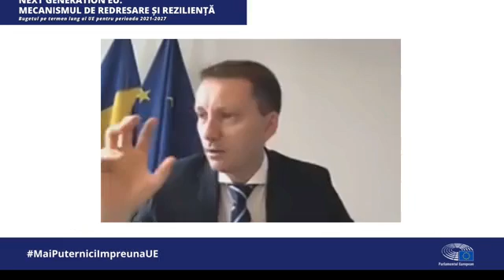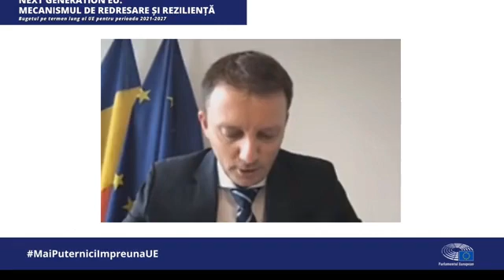Intervenție despre Mecanismul de Reziliență și Redresare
Despre cum vom investi cele peste 30 de miliarde de euro pe care România le va primi prin Mecanismul de Reziliență și Redresare - consultare publică online organizată de Biroul Parlamentului European în România.